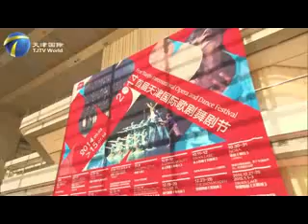The World's Top Ballet in Tianjin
On December 13, 2014, the world's top-class ballet festival was held in the northern Chinese city of Tianjin, bringing a huge surprise for dancing fans.